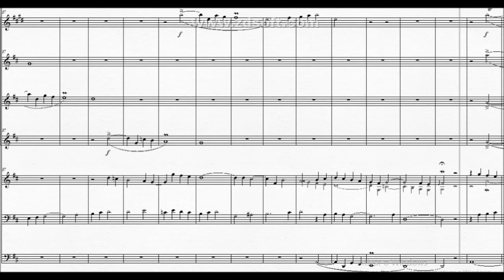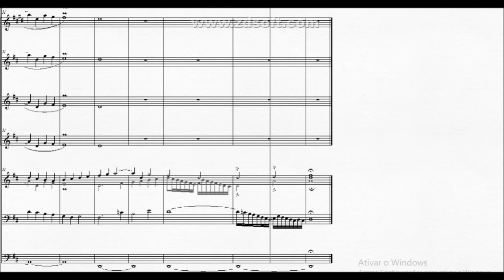DOK 1.71 - Ávila para Trumpete, Flauta, Oboe, Violino e Órgão (D)